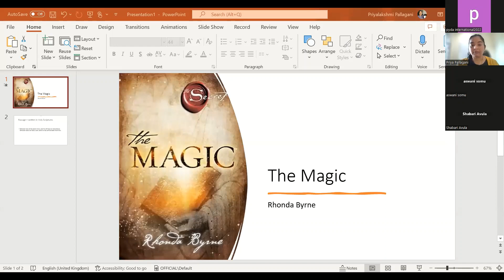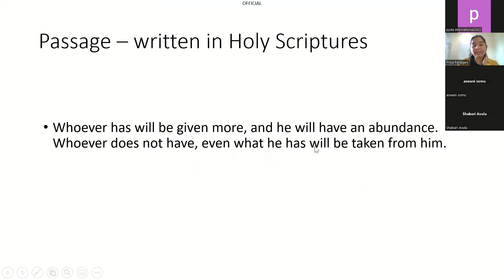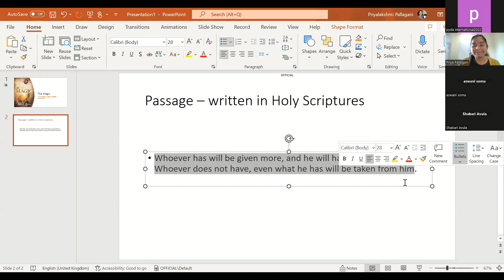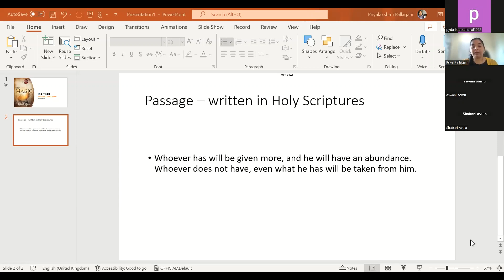6th Day of 41 Days Meditation session by Priya Pullagani,Manchester-PYDA & Women M Power